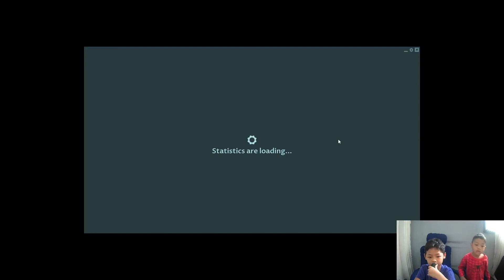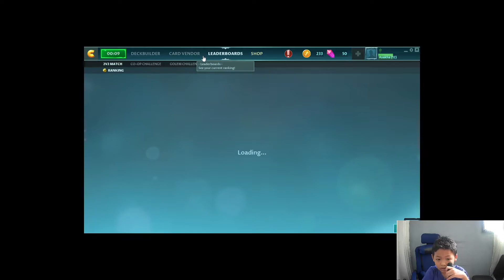Cacing uget-uget sembur yang sangat membantu merebut kristal musuh | Crystal Clash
Crystal Clash